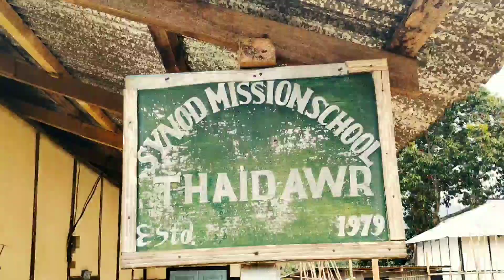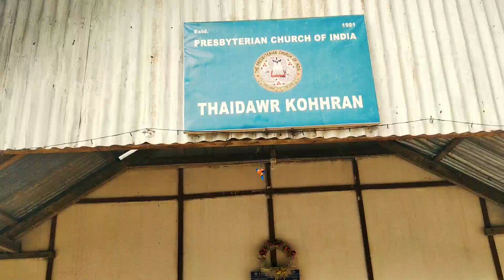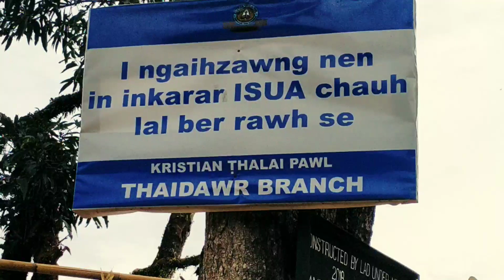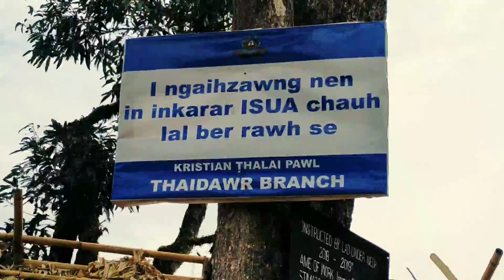FIRST TIME VISIT_THAIDAWR VILLAGE | VLOGS |MIZORAM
Hi, I m Enjoy Tripura_ my first time visit_ from mualthuam village to Thaidawr village.Mizoram lyk 20 above k.m from mualthuam" m going there with my frnd Sogen, the way to the car road is making new way here _not complete car road, road conditions isn't good so we r came to MZ Bolero pick up car with missionary press baterian church of India team from Mizoram_ diz village it is poor and rich people is also there in this village, water supply facility n Electric facilities here too_ there is also missionary mission synod scul+a missionary church in this village (2 press baterian Church of India) or( 1 Roman Catholic Church) there are 250 families in this village missionary Mizo n Bru community reang people, so I rly enjoyed myself going to the village for the first time. , so guys if u lyk diz video don't forget Subscribe to my channel for upcoming videos n Don't forget👉LIKE/SHARE/COMMENTS.
. HAMBAI🙏 .